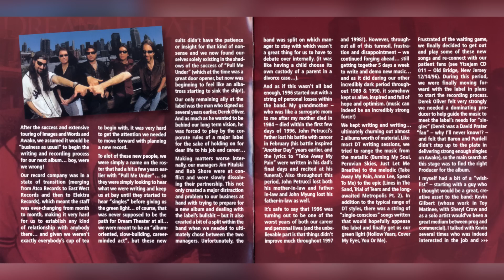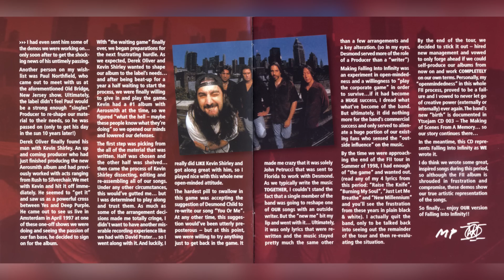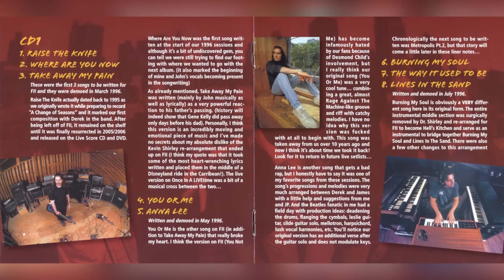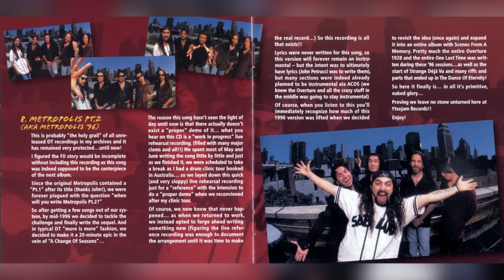Dream Theater - Falling Into Infinity Demos (Full Album)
Tracklist:
#1 - Raise the Knife [0:00]
#2 - Where Are You Now? [11:40]
#3 - Take Away My Pain [19:07]
#4 - You Or Me (You Not Me demo) [25:57]
#5 - Anna Lee [32:21]
#6 - Burning My Soul [38:57]
#7 - The Way it Used to Be [47:55]
#8 - Lines in the Sand [55:43]
#9 - Just Let Me Breathe [1:09:16]
#10 - Peruvian Skies [1:14:40]
#11 - Trial of Tears [1:21:28]
#12 - Cover my Eyes [1:34:22]
#13 - Hollow Years [1:37:46]
#14 - New Millenium [1:44:13]
#15 - Speak to Me [1:52:33]

Bonus track:
#16 - Metropolis pt. 2 (Live rehearsal version, Metropolis '96) [1:58:58]

John Petrucci - Guitars
John Myung - Bass
Mike Portnoy - Drums & Vocals
Derek Sherinian - Keyboards
James LaBrie - Vocals

Artwork [Original Cover Artwork Sketch] by Storm Thorgerson
Engineer, Mixed and Produced By John Petrucci and Mike Portnoy
Layout by Hervé Pfeiffer
Liner Notes by Mike Portnoy
Mastered By Bob Sackter
Photography By John Harrell
Recorded At Dream Factory Studios